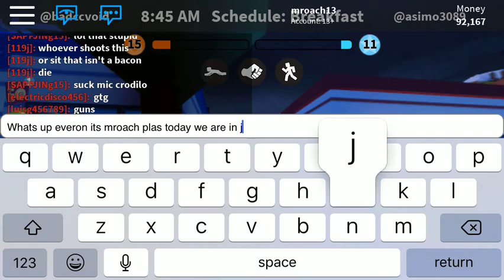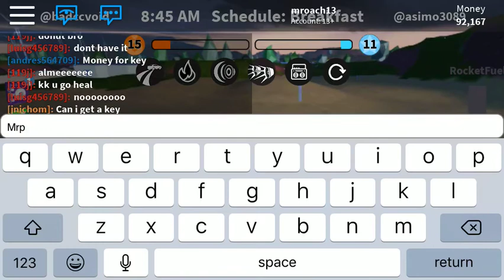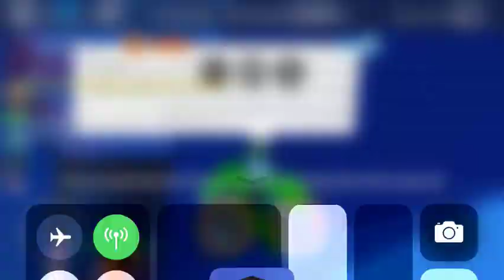Robing stuff in roblox jailbrake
What’s up everyone hope you liked today’s video I can not believe I got something robed on camera so hope you all enjoy it bye guys